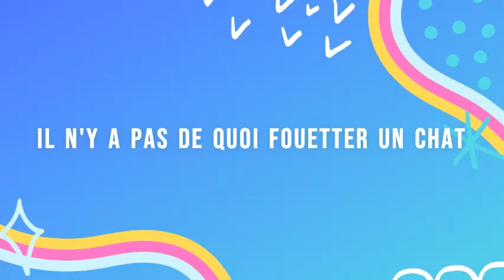10 HARD-TO-TRANSLATE PHRASES IN FRENCH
Learn with us 10 hard-to-translate phrases in French.
These phrases are often use in the conversational French but wouldn't make sense if you tried to translate them word by word.
It is important to therefore understand the context and where to use them in the sentence.